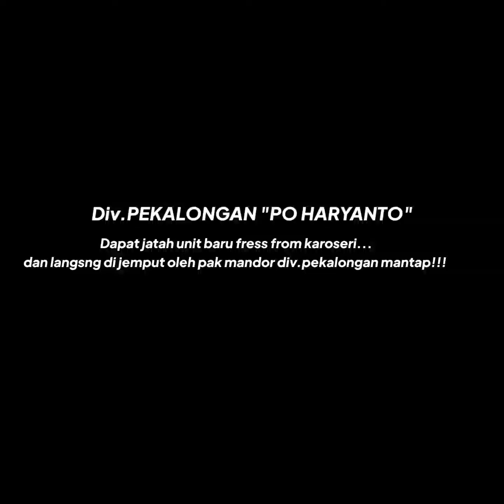MANTAP🔥 PO HARYANTO DIV.PEKALONGAN dapat jatah bis baru🏁 REXUS SL+ MERCY 1526 buat jatah manakah???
Source: FB po haryanto Pekalongan